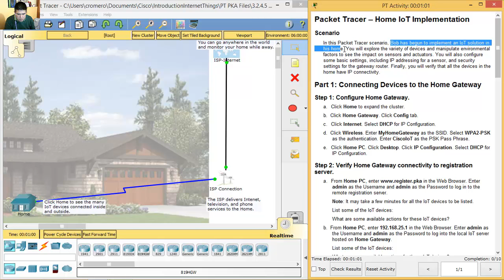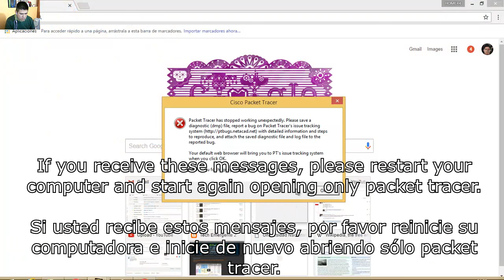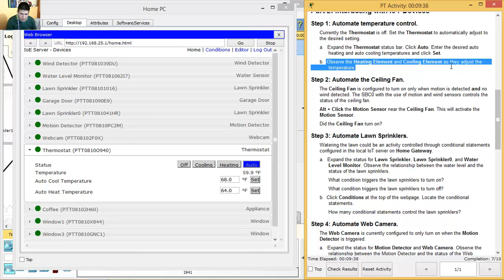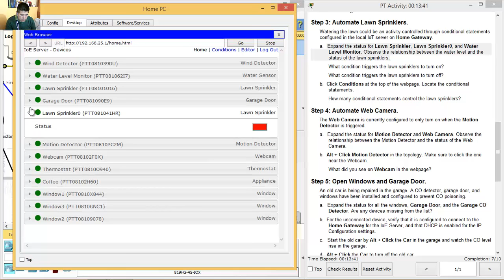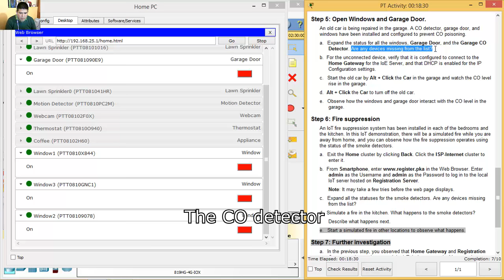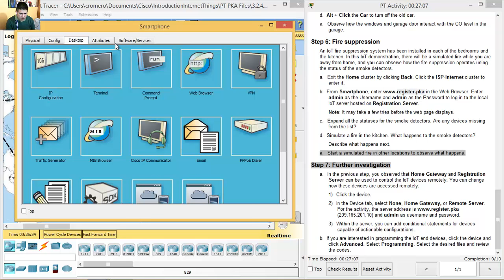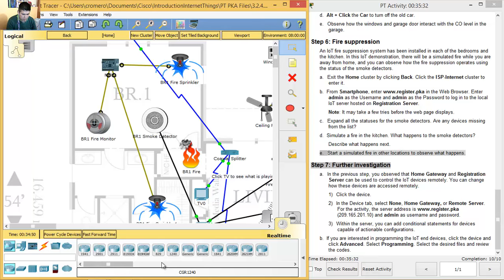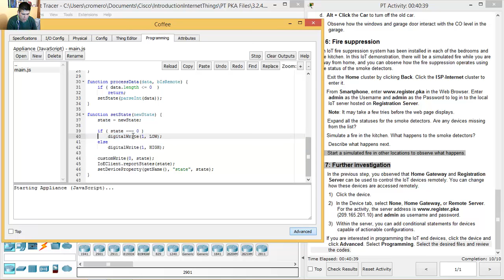3.2.4.5 Packet Tracer - Home IoT Implementation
Introduction to Internet of Things - 3.2.4.5 Packet Tracer - Home IoT Implementation